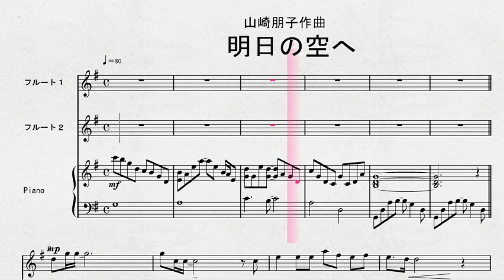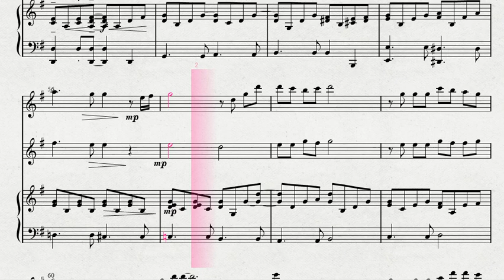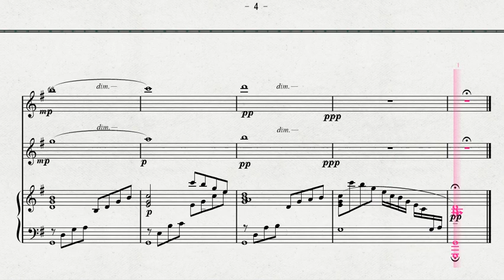２本ノフルートによる 山崎朋子作曲 「明日の空へ」